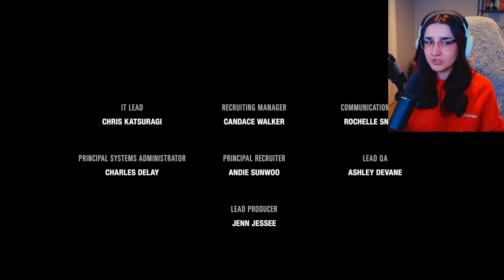I Did NOT Expect THAT... ENDING! - The Last of Us Part 1: Ep 15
hannskini seal of shortest ep

damn i didnt realise i was so close to the end, i was really expecting to see tommy and have a little chat LOL ah oh well, see u again very shortly for left behind DLC!

THAT ENDING... I. HE SWORE... now TLOU pt 2 hits a little harder actually... ouchie